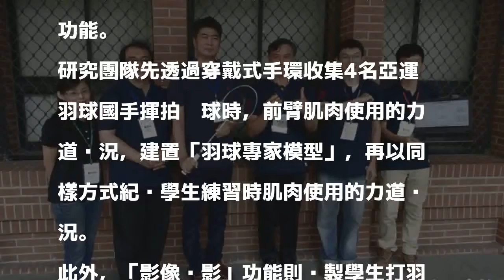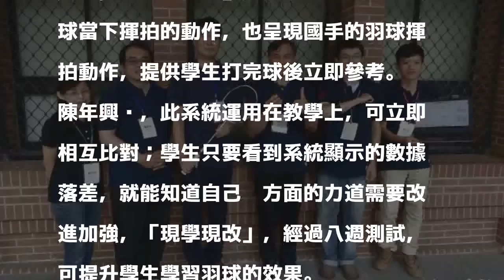國手教你打羽球！ 中山大學研發穿戴式教學系統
〔記者方志賢／高雄報導〕中山大學資訊管理系團隊研發「穿戴式科技羽球教學輔助系統」，透過穿戴式手環收集羽球國手揮拍擊球的力道狀況，再與學生相互比對，提供即時回饋校正，這套系統運用在學校羽球課上，經八週測試，發現學生的羽球技巧明顯提升。

發表評論評論如下。